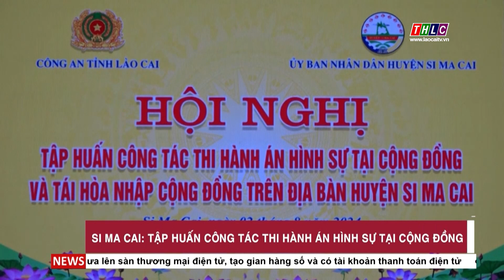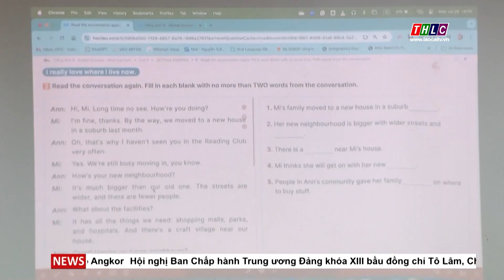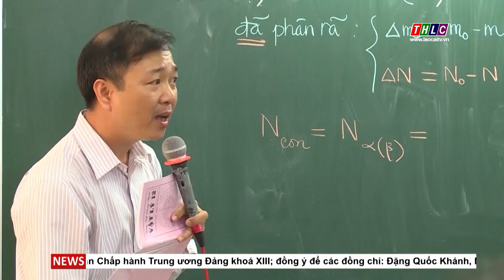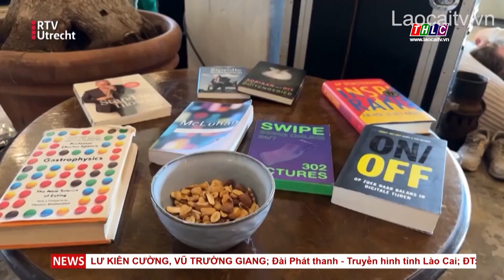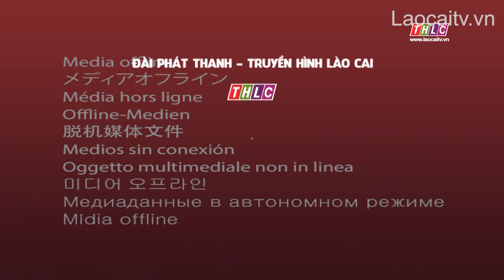Thời sự Lào Cai 15h00 (04/8/2024) | THLC